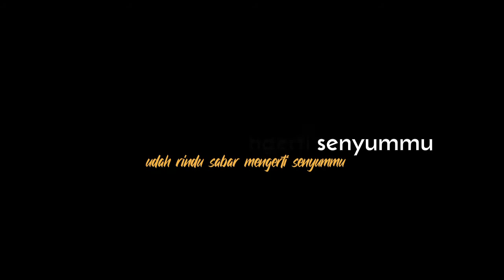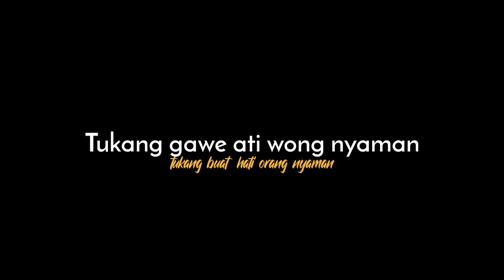Lirik lagu TUGIMAN | swastia putri terbaru di tik tok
Jika anda tertarik dengan overlay ini atau vidio ini jangan lupa dukung channel ini agar bisa berkembang kedepannya

VOCAL : SWASTIA PUTRI
EDITING : LEK DAHLAN
VIDEO SHOOT : zeta cinema
ARR : DKNS STUDIO

✨THANK FOR WATHING✨

✨THANK FOR SUPORT✨

Fecebook : Gak Ada Namanya